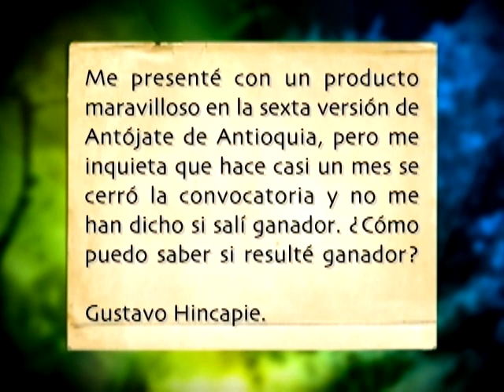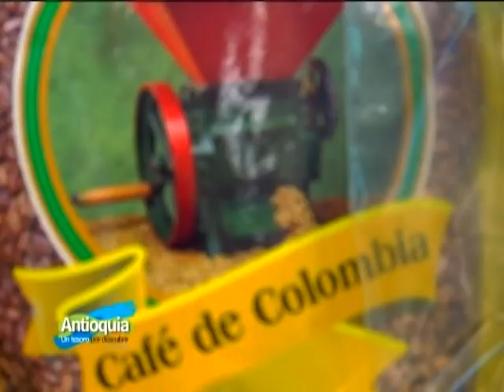PREGUNTELE AL SECRETARIO BETANIA - ANDES 2011